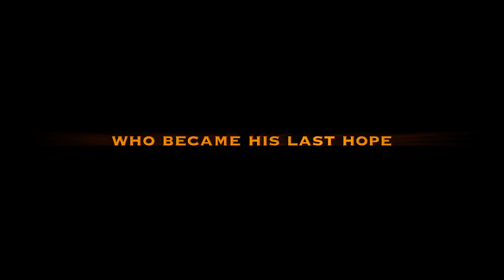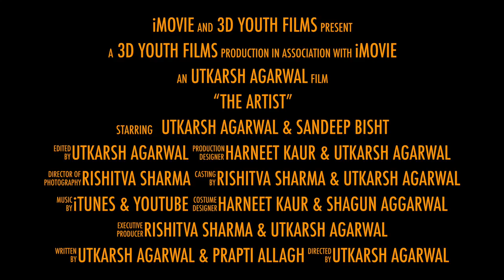"The Artist" - Trailer - First Look - 2017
Hello everyone,

So happy to share glimpse of the film through this trailer of our Second short film

"The Artist"

Its just not a movie, it a message.

this time everything was at a bigger scale, bigger crew, bigger locations, bigger set lot of man hour.

Must WATCH..!! ▶

🎥 Director & Writer - Utkarsh Agarwal
🎭 Actor - Utkarsh Agarwal, Sandeep Bisht
✔ Helping Hands - Must WATCH..!! ▶️

✔ Helping Hands - Rishitva Sharma, Harneet Kaur, Swati Chauhan, Mansi Gupta, Prapti Allagh, Kunal Goyal, Shagun Aggarwal, Vanshika Gujral, Muneem Singh, Prachi Agarwal, Drishti Agarwal, Divyam Dubey.

📢sponser- 3d Youth Films & UTAG

To Contact , you can use Mail , Call or Text  anytime -

Utkarsh Agarwal -

Please FORWARD and BROADCAST it...

This movie is our second short film, so please we would love to here your comments and also tell us where we went wrong.
Also tell us which topic you want to have a movie on.